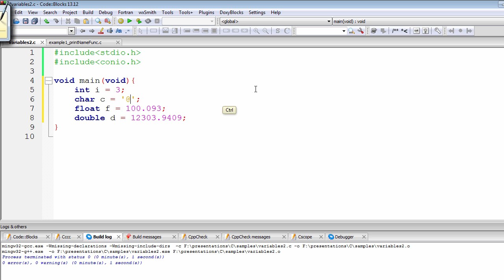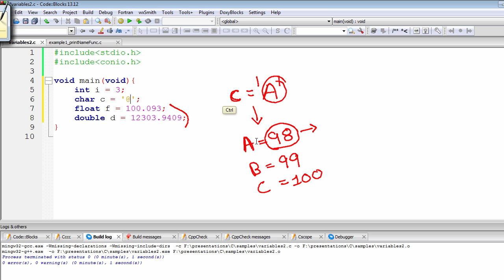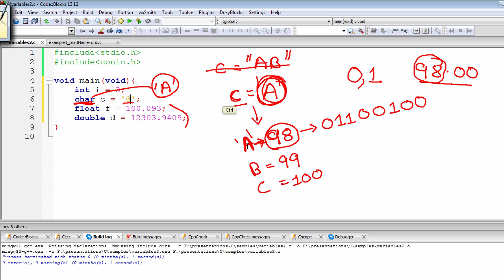C Programming Tutorial | Character Constant, Decimal & Binary | Chap-2 | Part-7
Character constant has its own peculiarity due to the fact that computers don't understand characters or symbols except binary digits.